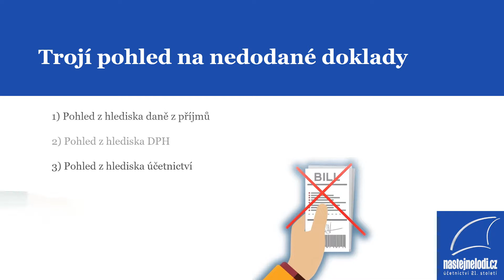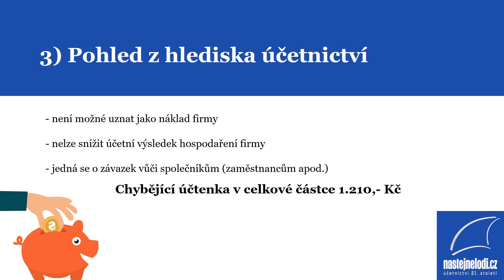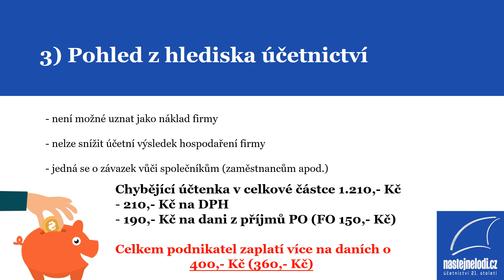Proč je důležité řešit chybějící doklady?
Stává se Vám, že v tom množství dokladů se občas něco ztratí? Pak se podívejte naše video o tom, jaké mají tyto "ztracené" doklady dopad.